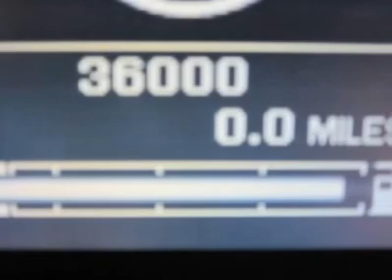2010 Jaguar XF - 4dr Car Chicago Illinois J00370A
2010 Jaguar XF

Howard Orloff Imports
1924 N. Paulina St

Don't miss this 2010 Jaguar XF. Make a great choice today with this must-have vehicle. Learn more about this vehicle by contacting the dealership today and complete your driving dreams.